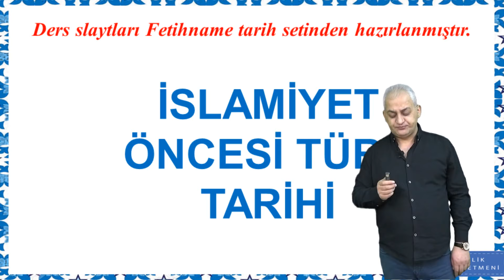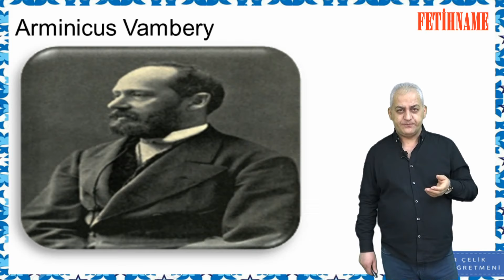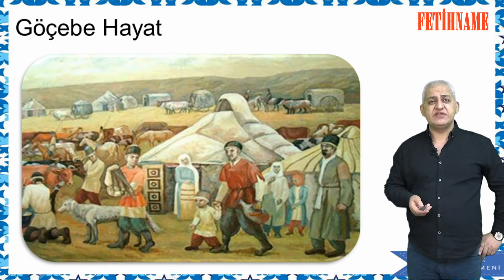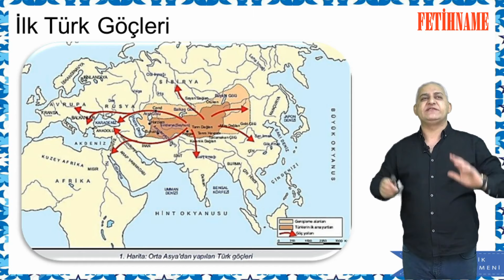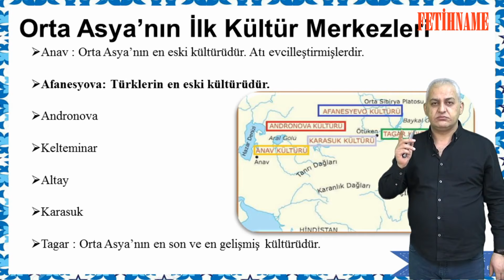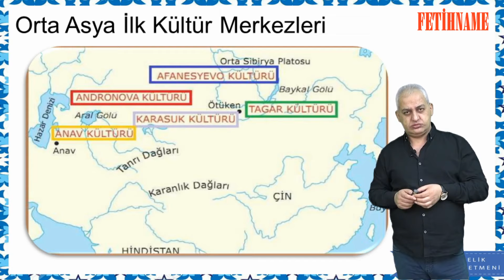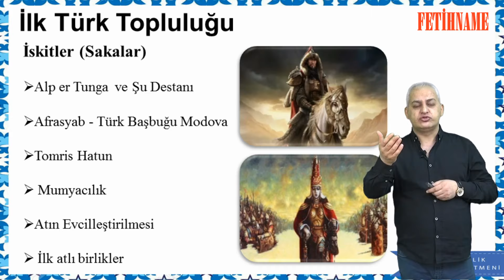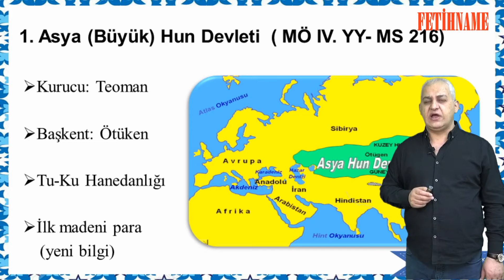Ders 1: İslam Öncesi Türk Tarihi - 1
Tarih - KPSS - HAKİMLİK - KAYMAKAMLIK - TYT - AYT Tarih Dersleri
Kesin başarı için ders videolarını Fetihname Tarih Konu Anlatımı ve Soru Bankası ile birlikte takip ediniz.

Değerli arkadaşlar, Tarih dersini iyi anlayabilmek için;
1. Anlatıcı konular arasında güçlü bağlantılar kurarak bütünlüğü sağlamalıdır.
2. Akıcı ve sıkmadan hikaye ederek anlatmalıdır.
3. Önemli noktalara mutlaka vurgu yapmalıdır.
4. Konuyu sanal olmaktan çıkarıp güncelleştirmelidir.
5. Görsellik öğrenmeyi iki katına çıkarır. Dinlediğiniz konu görsellerle hafızada daha kalıcı olacaktır.
6. Konu içerisinde ilgi çekici anektodlar olmalıdır.
7. Öğrenciye güncel, kapsayıcı ve akıcı kaynaklar sunmalıdır.
Beklentinizi fazlasıyla karşılayacak ders videoları ve kitap kaynaklarıyla full yapın.
Başarılar dilerim.